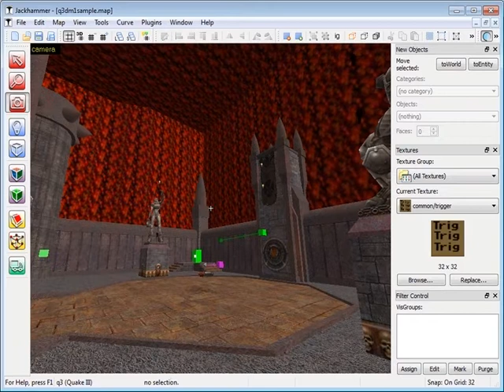Jackhammer: Dynamic Sky Rendition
New feature: rendition of dynamic skies inside the editor. Currently works with Q1 and Q3, Q2/HL support is planned.